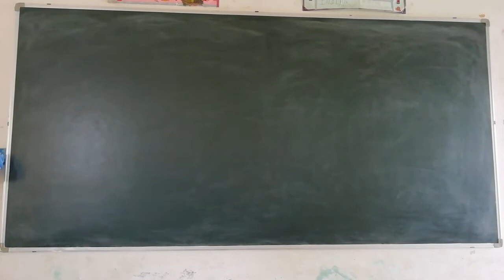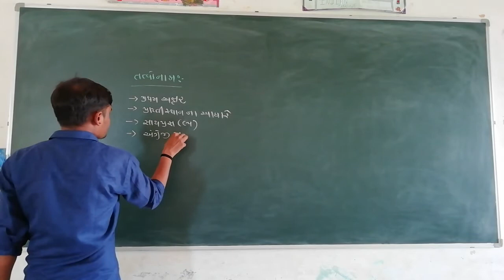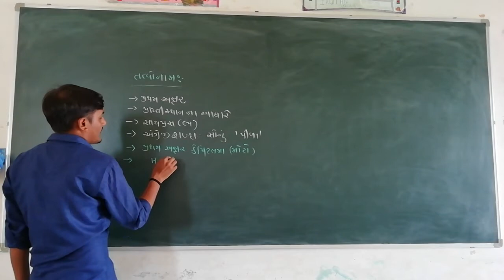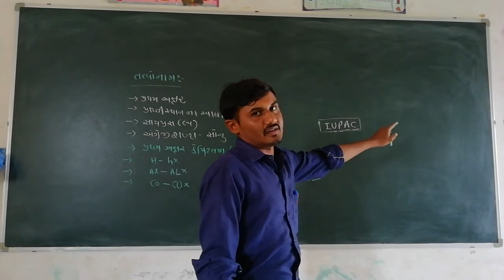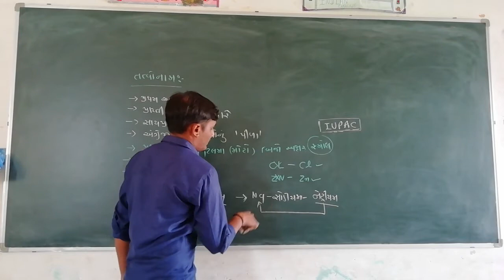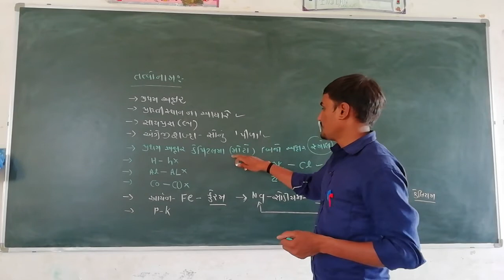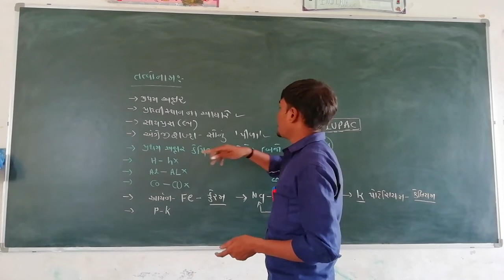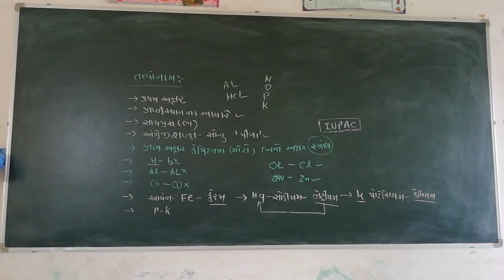STD 9 SCIENCE CH 3 PART 4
SHREE GUANMANJRI SCHOOL - RALGON